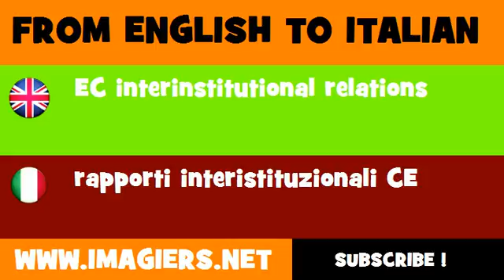FROM ENGLISH TO ITALIAN = EC interinstitutional relations